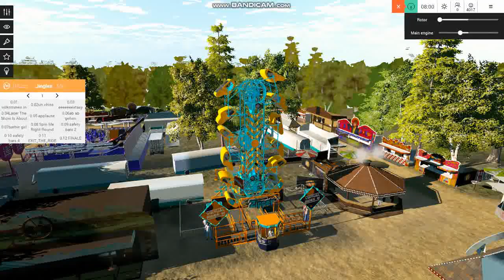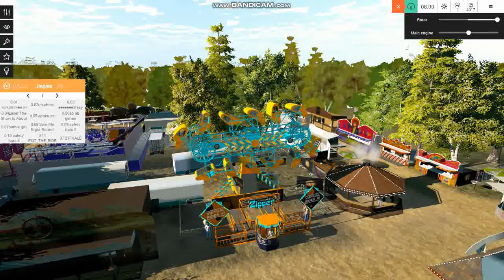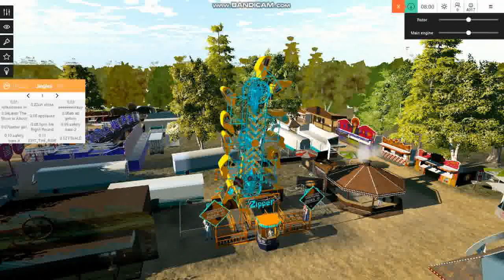(Virtual Rides III) Zipper Off Ride | K5 Amusements 9/24/2020